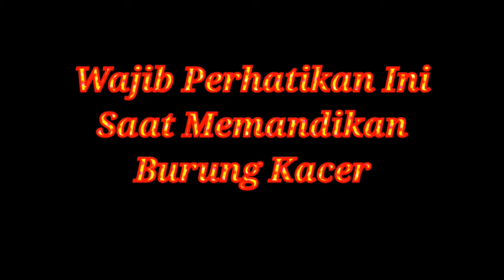Wajib Perhatikan Ini Saat Memandikan Burung Kacer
Hy guys...

Tag: Wajib Perhatikan Ini Saat Memandikan Burung Kacer
Tips memandikan kacer,
Cara memandikan kacer,
Cara mandi kacer,
Tips kacer gacor,
Tata cara menamdikan kacer,
Burung kacer,
Manfaat mandi burung kacer,
Burung kacer mandi umbaran,